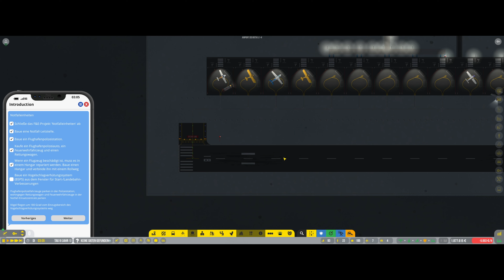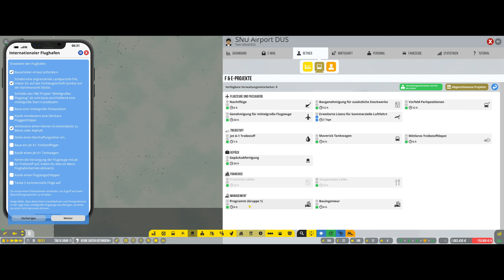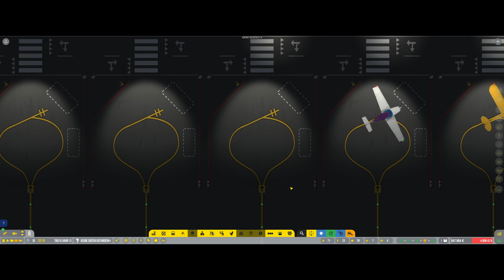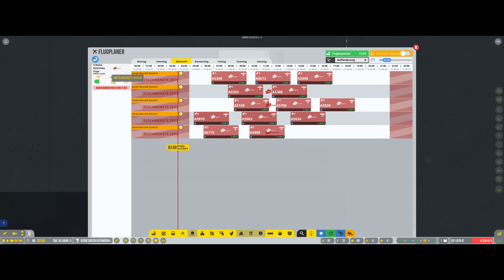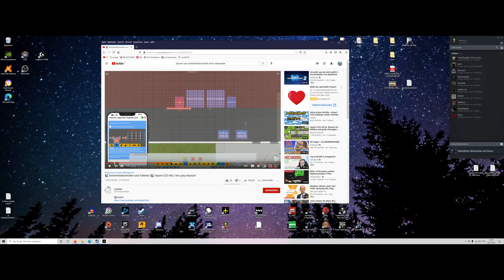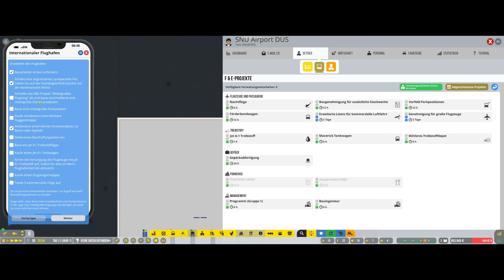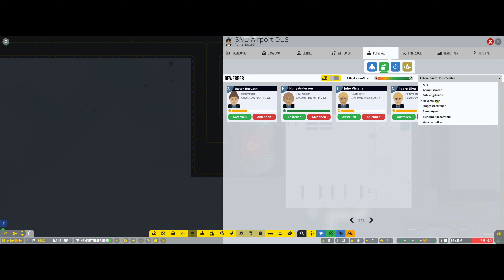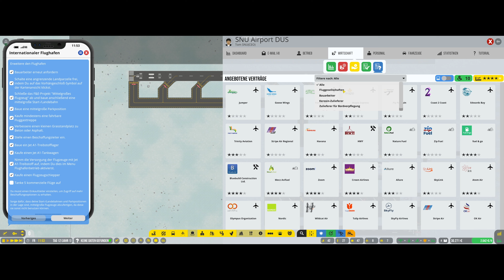Airport CEO: Ausbau zum Internationalen Flughafen - Episode 7 - Let's Play! in 4k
Hey Leute! Willkommen bei SNU Gaming!
Ich spiele den Airport CEO in der Beta 5.1-4 aus dem Steam Early Access.

In dieser und den nächsten Folgen absolviere ich das Tutorial und lerne die grundlegenden Funktionen und Abläufe kennen bevor es dann in einer neuen Serie mit einem eigenen Flughafenprojekt los geht! Ich freue mich schon sehr zu schauen, wie sich das Spiel innerhalb des letzten Jahres weiterentwickelt hat und was es alles neues gibt!

Ich freue mich auch über eure Kommentare und Hinweise, solltet ihr anders an die Sache herangegangen sein.

Wenn ihr wollt dann klickt gerne auf den Abo-Button und aktiviert die Glocke. Dann seid ihr auch in Zukunft immer auf dem laufenden, wenn hier neuer Inhalt hochgeladen wird.

Bis dahin!